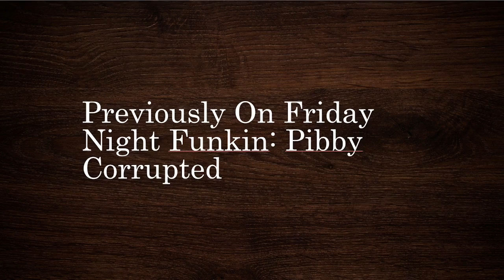Friday Night Funkin : Pibby Corrupted (Part 2)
Just being bored for a moment, also this new music just the freeplay mode so yeah XD